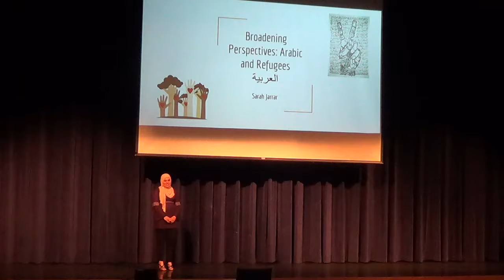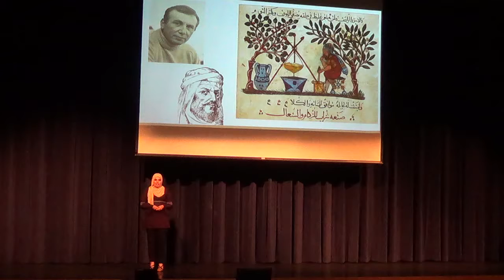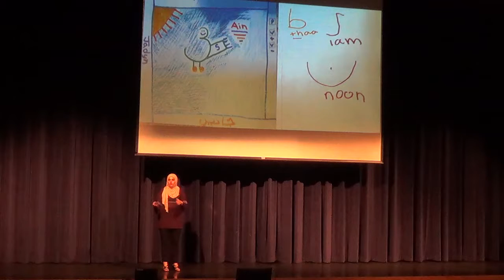My Edited Video